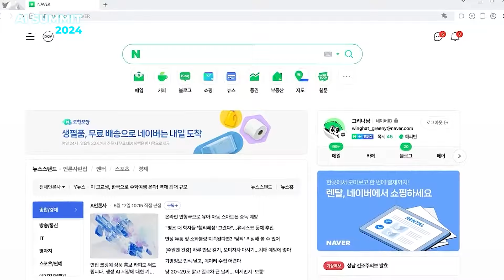AI Summit Seoul 2024에서 AI 혁신과 산업 적용 사례를 한눈에! 2024.12.10-11 코엑스 그랜드볼룸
AI 대혁명의 시기, AI Summit Seoul 2024에서는 여러분에게 AI 기술 현황, 시장의 변화, 산업 적용 Use Case를 한 자리에서 만나 볼 수 있습니다.

새로운 기술력을 지닌 스타트업부터 세계적 기업까지 다양한 사례를 통해 어떻게 AI가 새로운 기회를 창출하고 있는지 AI Summit Seoul에서 배워 보세요.